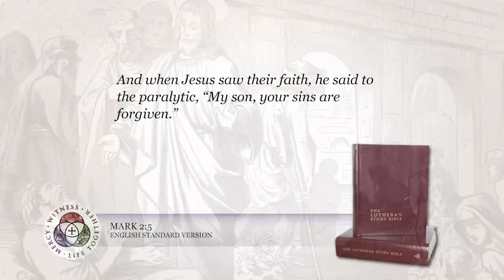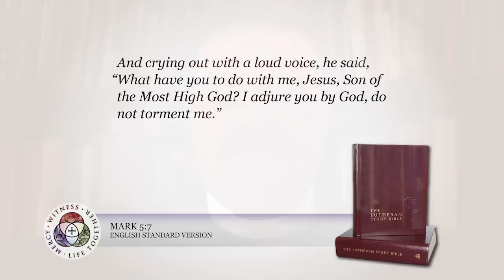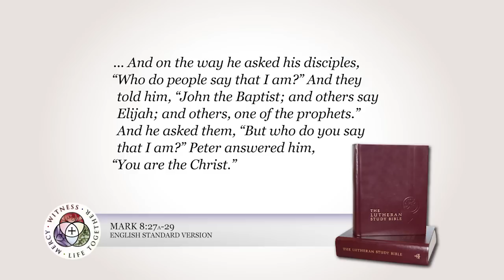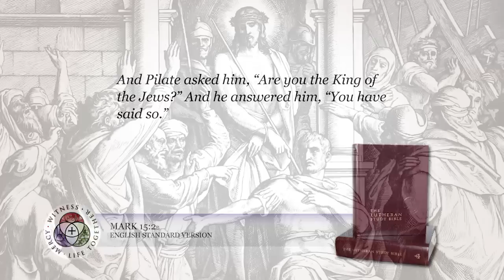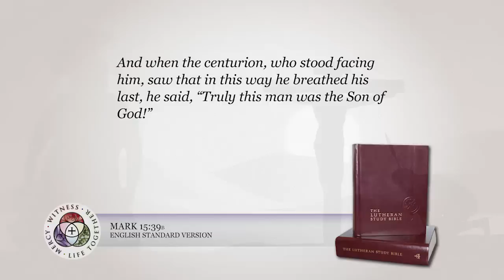Blessed Holy Week from President Harrison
The Rev. Dr. Matthew C. Harrison, president of The Lutheran Church--Missouri Synod, shares insight from the Gospel of Mark on the Crucifixion and the great hope we have in Christ. God reveals himself in suffering, Harrison said. "When you suffer, when you face many challenges in this world, remember, God's own Son went before you to suffer and die for you."

Want to share this with your congregation?